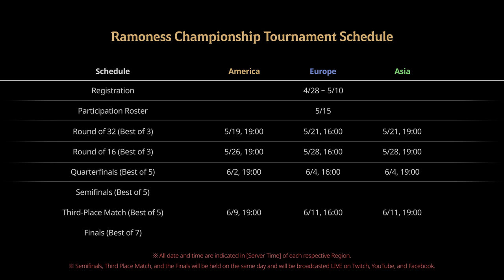2020 BDMWC - Ramoness Season 2: What's New?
What's new in 2020 BDMWC-Ramoness Season2?😊
Let's hear what Beru & Jeremy say!